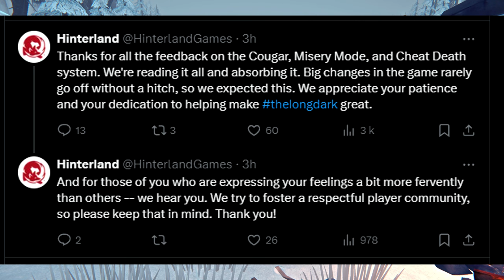THE LONG DARK [DLC] Le COUGUAR : Mécaniques et Récompenses gâchés !